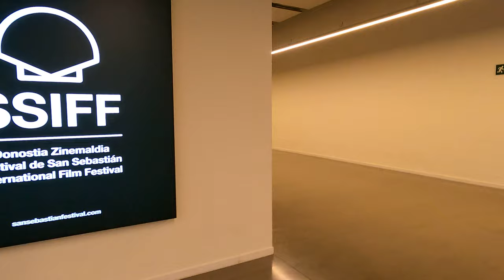4K Walking Tabakalera Contemporary Culture Centre DONOSTIA / SAN SEBASTIAN, BASQUE COUNTRY, SPAIN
I'm back! The restrictions against the covid have been relaxed a bit and today I was able to take a walk through Tabakalera.

Activate the subtitles! I'm making comments about the route :-)

Tabakalera is a former tobacco factory in San Sebastián, Basque Autonomous Community, Spain, which was converted into a contemporary culture centre. Located in the Egia district of San Sebastián, next to the Estación del Norte railway station and the Cristina Enea Park, it takes up one of the biggest plots (13.277 m2) of the urban area.

For 90 years (1913–2003) Tabakalera was a tobacco factory. It was one of the main employers in San Sebastián and most of the workers were women. The building took the name of the enterprise that managed the tobacco production in Spain until the privatisation process that converted Tabacalera into Altadis.

In 2003 the factory was closed by Altadis. A year later, in 2004, the San Sebastián City Council, the Provincial Council of Gipuzkoa and the Basque Government bought the building in order to transform it into the International Centre for Contemporary Culture of San Sebastián.

Since 2007 Tabakalera organised a wide sort of activities. Exhibitions like Summer by Julian Schnabel (2007), No es Neutral (2008), Egiatik (2008) and Look Again (2009) or experimental shortfilm screenings like LABO, in collaboration with Clermont-Ferrand Festival.

In 2010, refurbishment works began in the building. On September 11, 2015, the renovated building was inaugurated. The building contains exhibition halls, a multi-purpose plaza, a multi-purpose hall, a cinema theatre, a creation library called Ubik, media labs called Hirikilabs, spaces for art creation, a cafeteria called Taba, a residence for artists, and a four-star hotel, called One Shot Tabakalera House. It also hosts the headquarters of local culture institutions Kutxa Kultur, the Basque Film Archive, the San Sebastián International Film Festival, the Elías Querejeta Film School and the Etxepare Basque Institute.

I'm "The Walking Girl", a girl from Donostia / San Sebastian (Euskadi (Basque Country) in the north of Spain) walking through my city and other surrounding towns to show them to you. I don't put added music in my videos, I prefer that you can listen the sounds and the atmosphere of the city, that you experience the walking tours in first person, as if you were here!
And I like to put subtitles throughout the tour, with tourist information, curiosities, tips ... and my personal comments :-)

Now that we cannot travel, I offer you to enjoy the Basque Country from the comfort of your own home. And if there is any place in my country that you want to see, you just have to leave me a message and I will go to record a walking video!